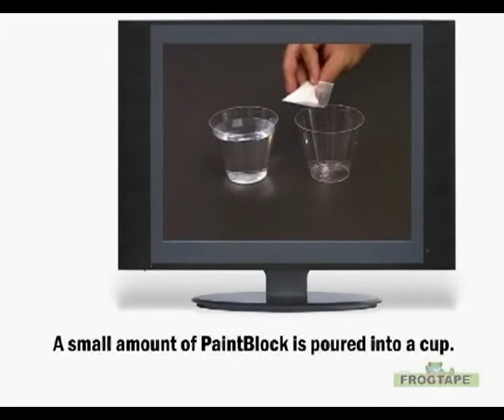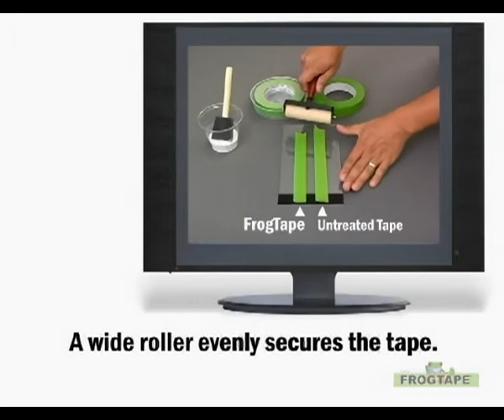Tape Painters: Frog Tape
Pro Painters tapes use on cured painted wall, trims, glass and metal are now available at SACO Stores in Saudi Arabia in 3 sizes:
Tape painters 0.94" x 60yds Frog tape: (SACO's # 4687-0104)
Tape painters 1.41" x 60yds Frog tape: (SACO's # 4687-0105)
Tape painters 1.88" x 60yds Frog tape: (SACO's # 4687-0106)